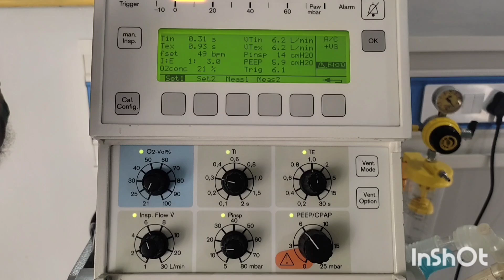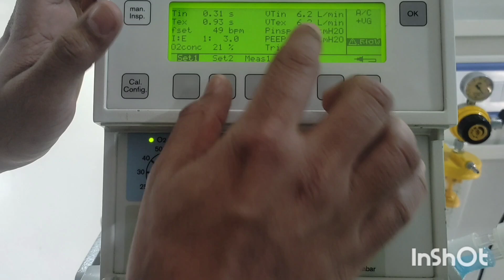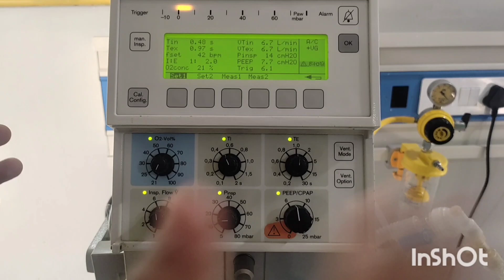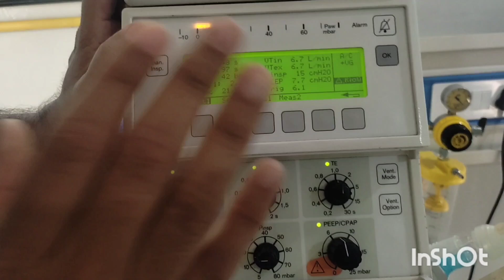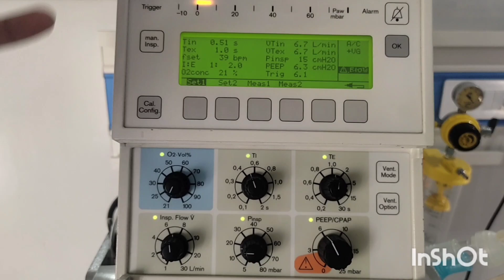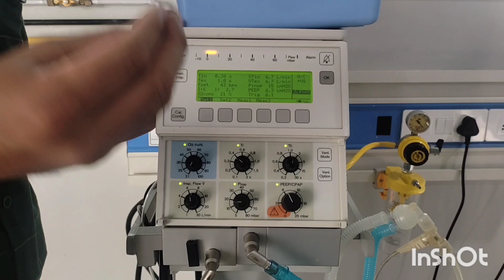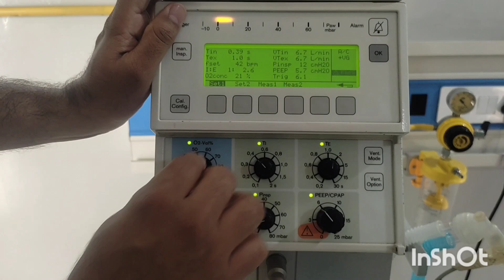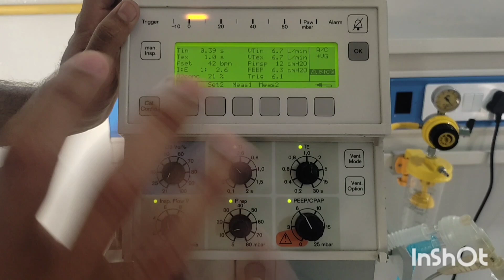Disease Specific Ventilation I RDS I BPD I MAS I HIE I CDH I NICU I Neonatologist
Respiratory distress syndrome, RDS
Bronchopulmonary dysplasia, BPD
Meconium aspiration syndrome, MAS
Encephalopathy, HIE
Congenital diaphragmatic hernia, CDH
Pulmonary hypoplasia
Neonatal ventilation, Ventilator settings
Tidal volume, PIP, PEEP, Rate, Ti, Te
HFO, MAP, Delta P, Frequency,